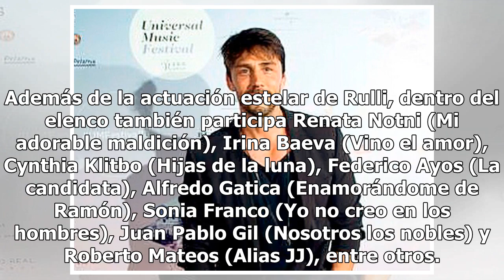Sebastián Rulli viaja hasta Japón para protagonizar la serie El Último Dragón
El actor Sebastián Rulli ya se encuentra en Japón para las grabaciones de El último dragón, uno de los proyectos más ambiciosos de Televisa, con el que la televisora busca romper con las estructuras tradicionales los programas televisivos con temáticas de crimen organizado. La serie, que está basada...